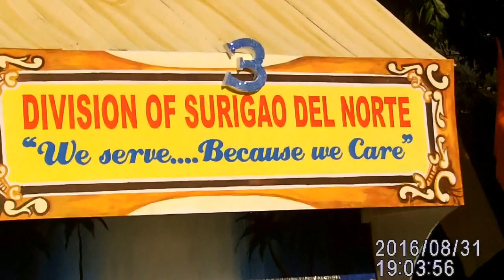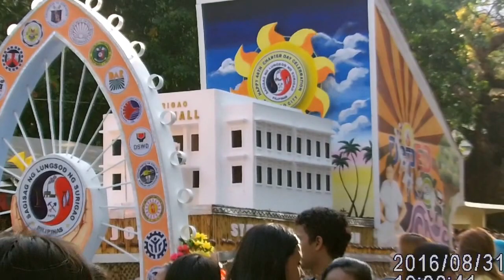Surigao City Charter Day part IV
Celebrating Charter Day 2016